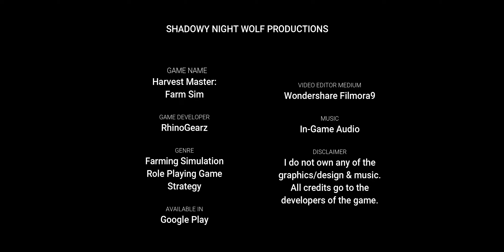Harvest Master: Farm Sim -- Tips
✘ Tips: Fishing items & its selling price, dating tips (character
loves & likes), crops to plant per season & its selling price,
crop fest plants to use & on what day, baking profit, baking
ingredients, ❤ restore foods, Rick's Restaurant with food
prices & number of ❤ restore, mining / ore items & its selling
price, ore exchange, mining profit, festival prizes, animal store
prices and number of max items and animals owned.
Game Name
➳ Harvest Master: Farm Sim (FREE)

Game Developer
➳ RhinoGearz

Genre
➳ Farming Simulation
➳ Role Playing Game
➳ Strategy

Available in
➳ Google Play

Music
➳ In-Game Audio